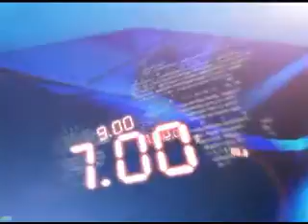22ND MAY 3PM MANI NEWS